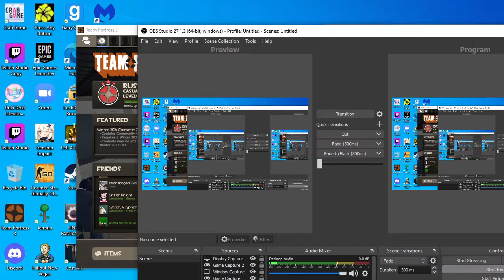TF2= So close, but so far | Harpoon.tf Mass Spy Crab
Gg Lala. That was a good game!

Check Harpoon out:
Harpoon.tf